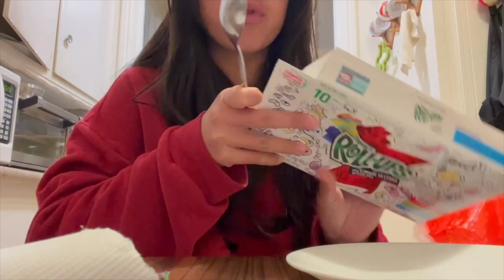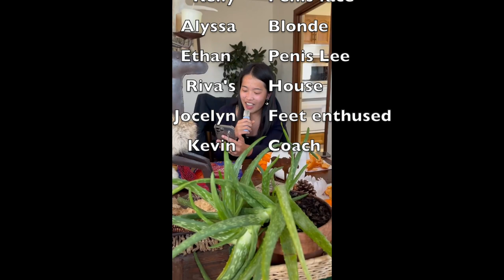Cream Hamster Gals Life Update!!? (From the Vault) Ft. Cream Hamster Pals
HEY long time no see I literally have no new clips to edit and also nothing to edit on so everything here is very old but it's okay hope u enjoy also my little cousin has more subscribers than us cmon step it up guys BYE